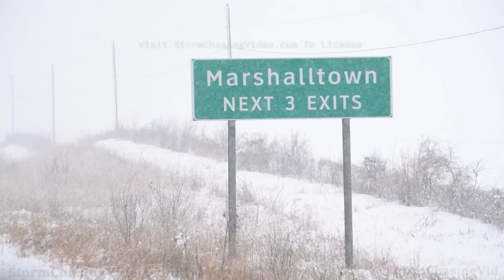Winter Storm, Marshalltown, IA 1/14/2022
Powerful Winter Storm Hits Marshalltown, IA where up to a foot of snow is expected to fall.

All footage shot during afternoon daylight on January 14, 2022 in Marshalltown, IA by Meteorologist Simon Brewer
Shot Description

1. Marshalltown sign with heavy snow falling

2. electronic highway sign warning of winter storm warning

3-6. various shots of pedestrians going into market and shoveling snow

7-9. shots of plow clearing snow from parking lot in Marshalltown

10 & 11. shots of snow plows clearing snow off highways around Marshalltown

12-19. various shots of traffic and neighborhoods in Marshalltown, IA

SID: Simon Brewer
To License This Footage For Broadcast, Contact Video @ StormChasingVideo.com